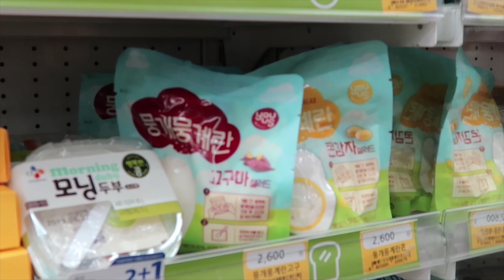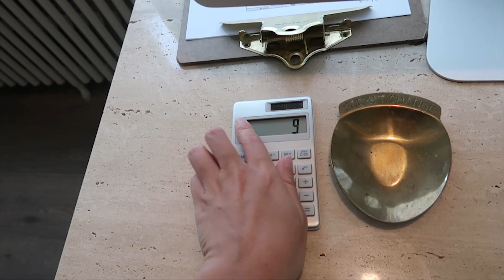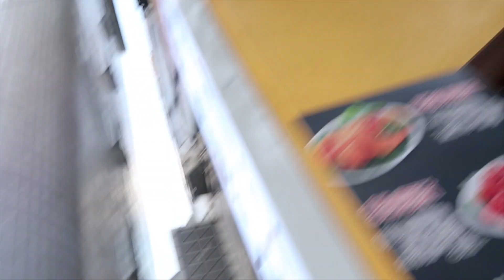[ENG/日本語] 빈티지소품 언박싱, 드파운드 신제품 준비과정, 직장인 브이로그ㅣ조돌월드 jodolworld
📎 September vlog (🔗 ENG/日本語 cc added)

안녕하세요 조돌입니다 😊
이제서야 올리는 여름에 찍어둔 브이로그입니다.
며칠새 갑자기 추워져서, 영상 속 옷들도 추워보이네요 ❄️
8-9월은 신제품 기획으로 무척 바쁘게 보냈답니다 🔥
중간중간 빈티지소품 언박싱도 찍어보았으니 재밌게 봐주세용 💛

✔️착장정보

0:02
티셔츠 none
원피스 앤아더스토리즈

4:47
원피스 가브리엘리
신발

7:05
블라우스 이자벨마랑에뚜왈
바지 앤더슨벨
가방 뮌 muun